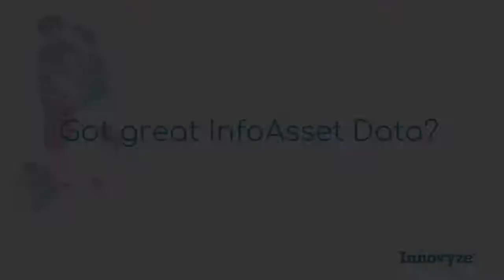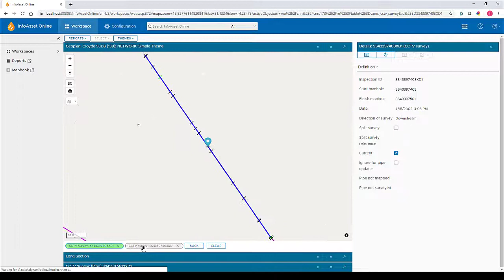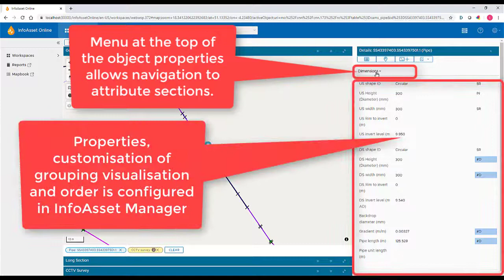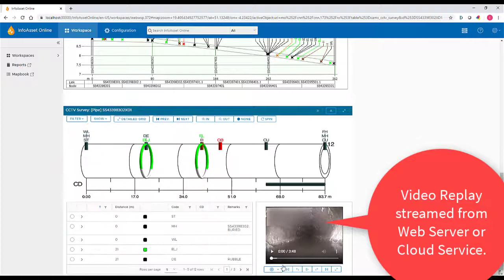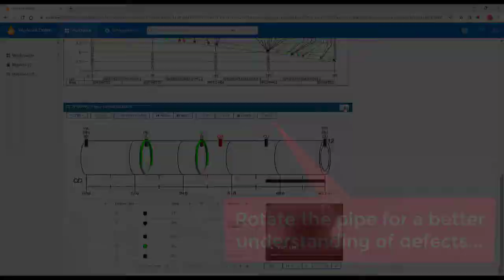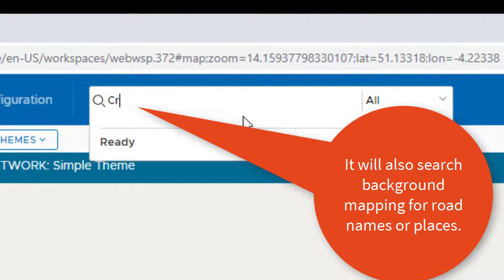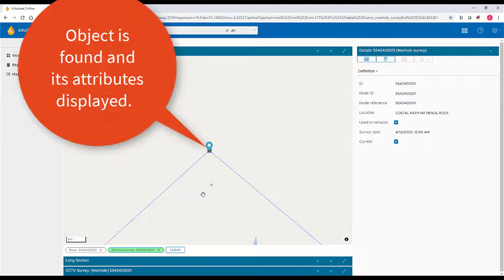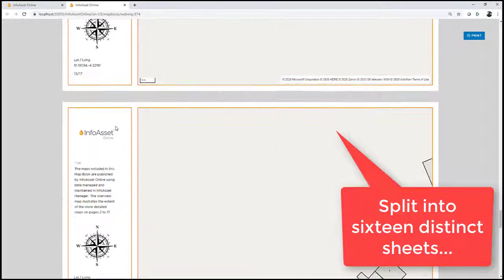InfoAsset Online - Democratise your data